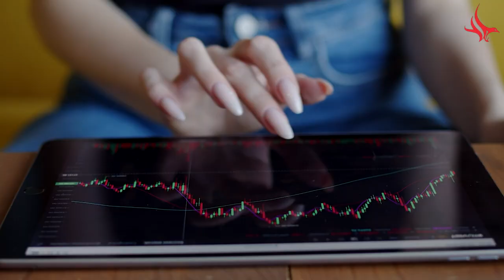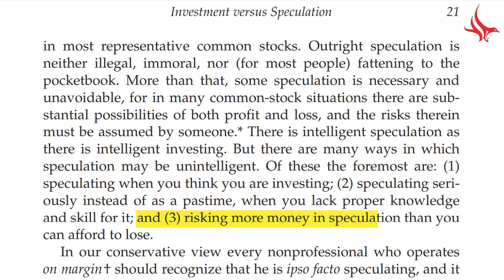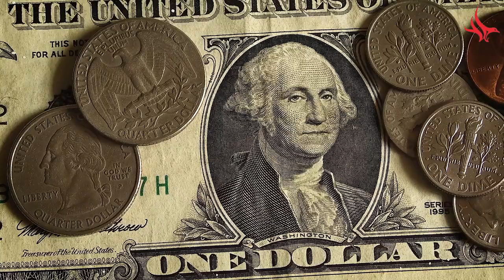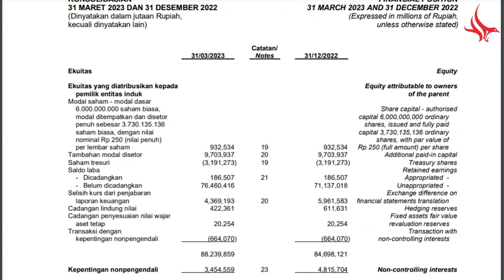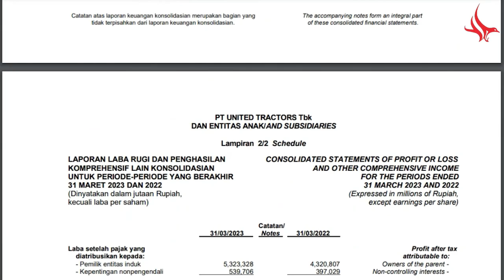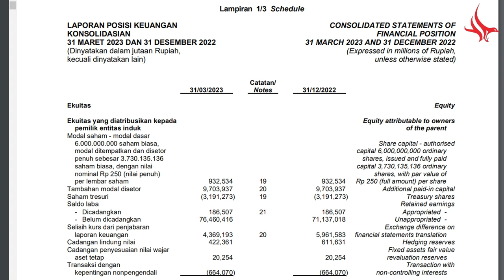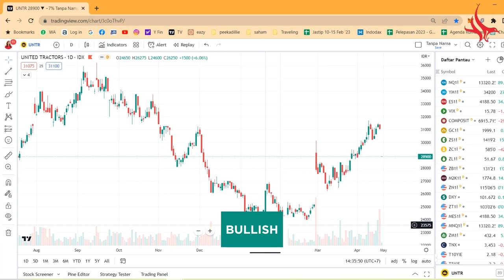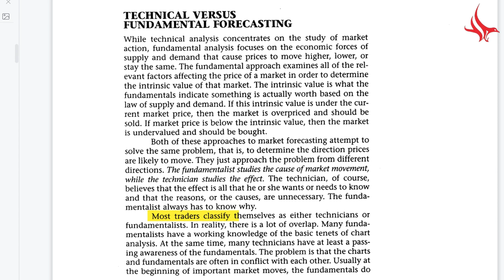Analisa Fundamental VS Teknikal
Analisa Fundamental dan Teknikal ini jadi langkah awal yang penting bagi investor dan trader. Ketika kita menggabungkan kedua analisa ini, maka semakin kuat fondasi dasar sehingga kita percaya diri ketika ada lonjakan volatilitas di bursa saham.

Seperti biasa video ini dipersembahkan oleh Akela Trading System, pusat pembelajaran investasi dan trading meliputi Saham, ETF dan Derivative, termasuk Futures, Options dan Options on Futures, Forex hingga Crypto. Jika anda ingin belajar tentang investasi maupun trading di Bursa Amerika, silakan kunjungi :